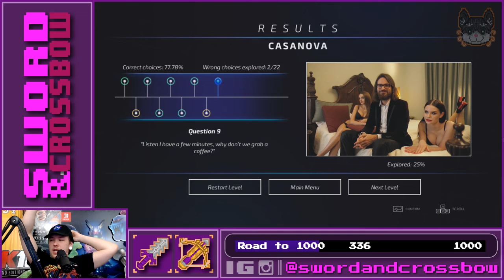Super Seducer || Episode 1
Let's learn how to make people swoon with the Super Seducer!